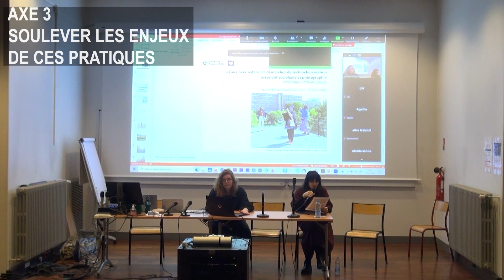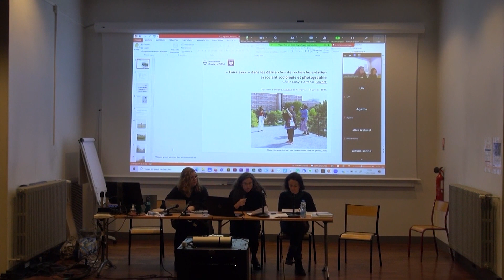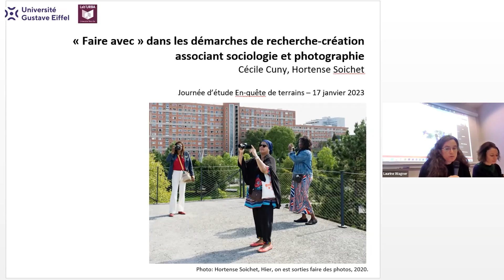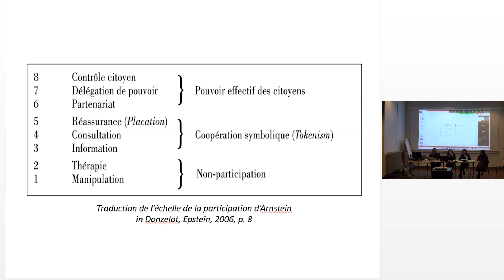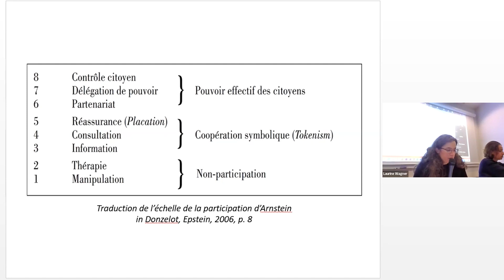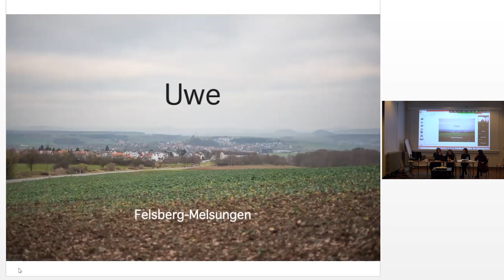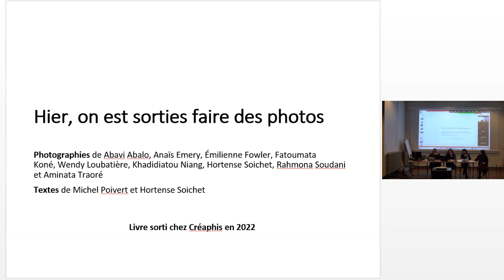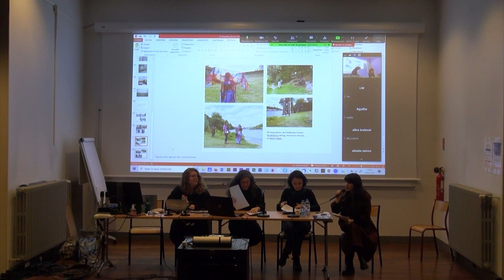« “Faire avec” dans les démarches de recherche-création [...] », Cécile CUNY et Hortense SOICHET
« “Faire avec” dans les démarches de recherche-création associant sociologie et photographie », Cécile CUNY et Hortense SOICHET